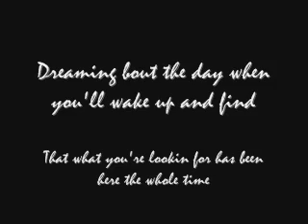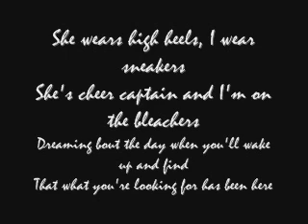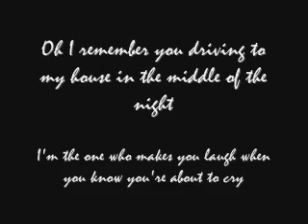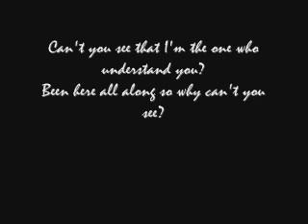Taylor Swift's You Belong With Me - Perfomed by a Guy - BOB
A Lyric video I made just for fun.    |

Bob loves Taylor Swift, and He proves it here in his version of

Not a parody, just the song has changed to Bob singing instead of Taylor's version

And NO! This is not a video to make fun on Taylor Swift in ANY WAY at all, If you think it is, please don't complain, because in no way did i intend it to offend anyone at all, because she is a great singer in my opinion also :)